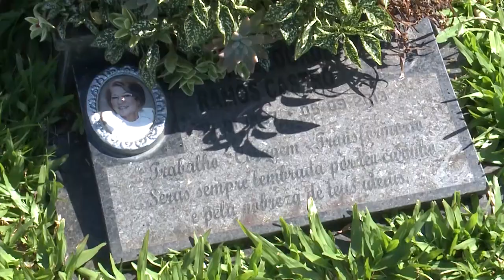Espaço das Comissões | Com. Especial visita cemitérios Santa Rita e São José